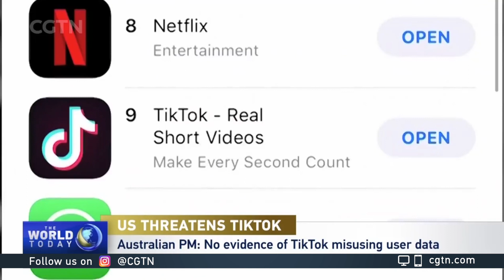Australian PM: No evidence of TikTok misusing user data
Australia's prime minister said there is no evidence that TikTok has misused user data. Scott Morrison made the remarks on Tuesday at a security forum in the U.S. State of Colorado.